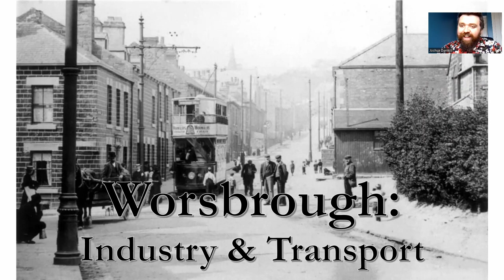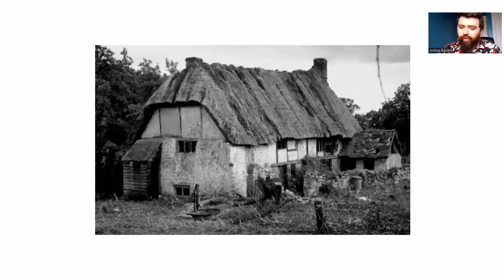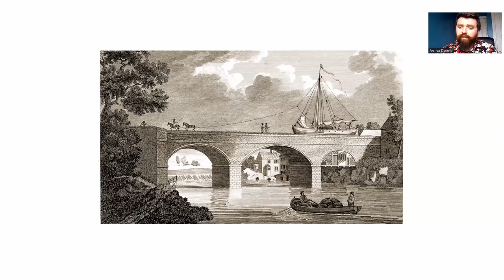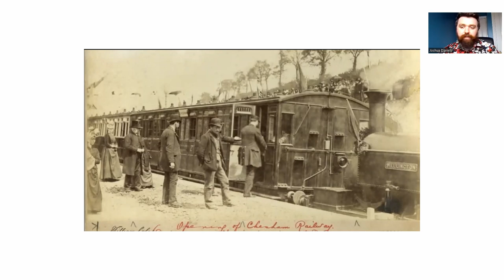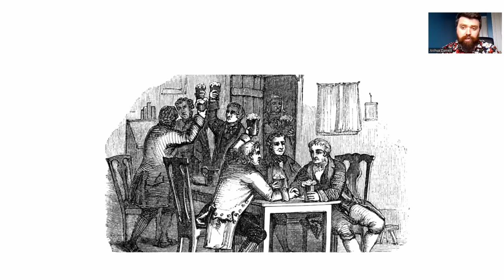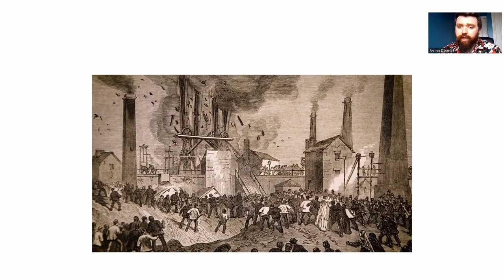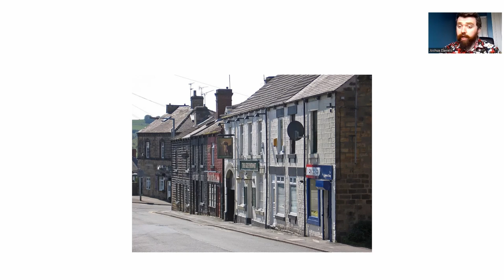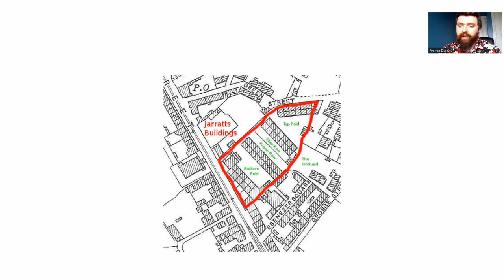Worsbrough: Industry and Transport (Virtual Lecture)